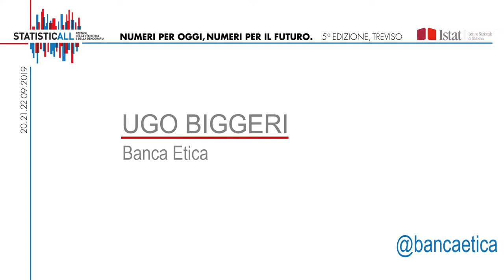Ugo Biggeri a StatisticAll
A StatisticAll, Festival della statistica e della demografia, Ugo Biggeri di Banca Etica  è intervenuto ne “Il Futuro… dell'economia” su ”Finanza etica: i numeri da cercare perché non sia un'utopia”, venerdì 20 settembre, ore 12.00, presso Palazzo dei Trecento.
"Fare finanza etica vuol dire darsi anche degli obiettivi strategici sociali e ambientali e trovare indicatori per misurarli".